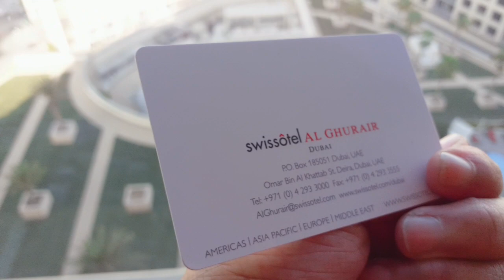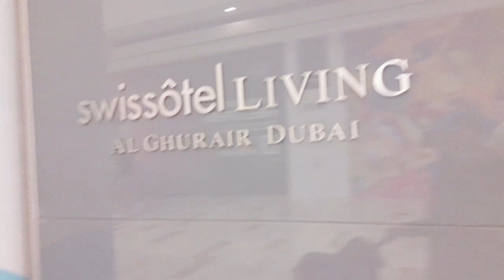SWISS HOTEL LIVING AL GHURAIR